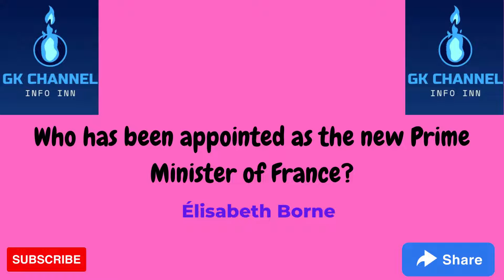Current Heads of state 2022 | Who is president of Sri lanka? | Who is PM of Israel? | Part-1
Head od States
President of a state
Prime Minister of a state 2022
Office holders
Current Heads of state 2022
Who is president of Sri lanka?
Who is PM of Israel?